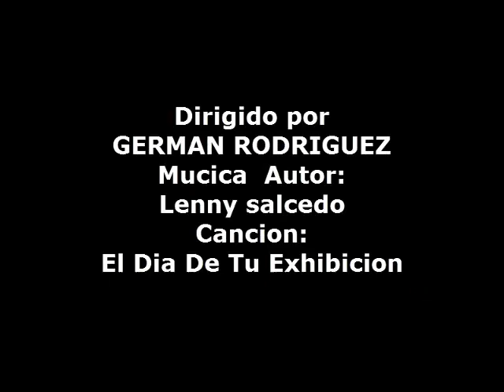EL DÍA DE TU EXHIBICION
cancion: Lenny salcedo